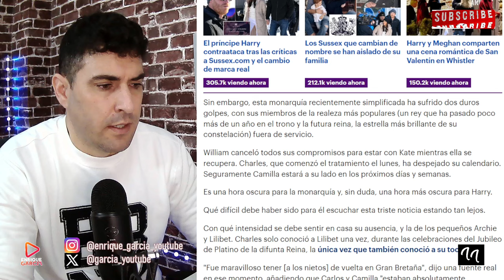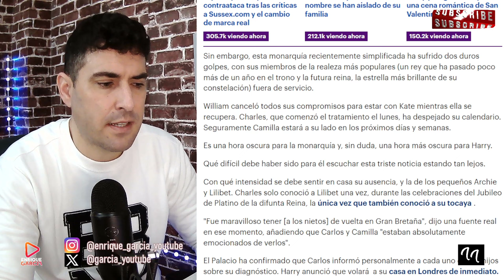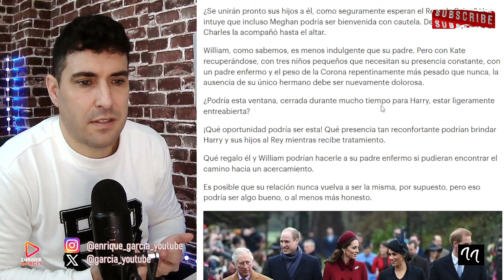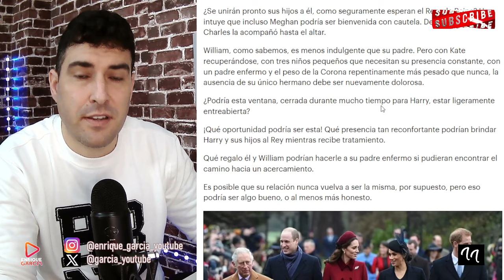PERIODISTA BRITÁNICA REVELA LA CONVERSACIÓN ENTRE CARLOS, HARRY Y WILLIAM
X @garcia_youtube
SI QUIERES SER INFLUENCER